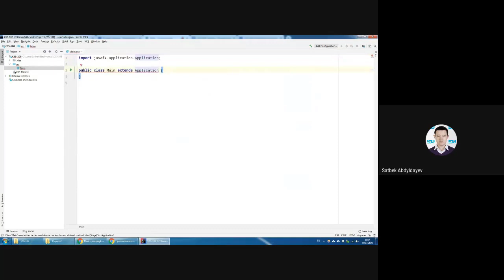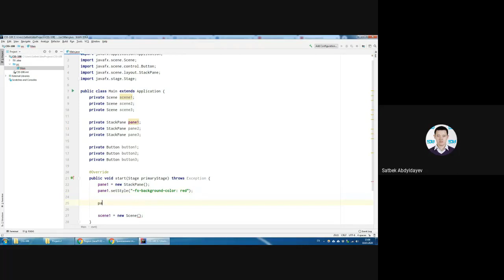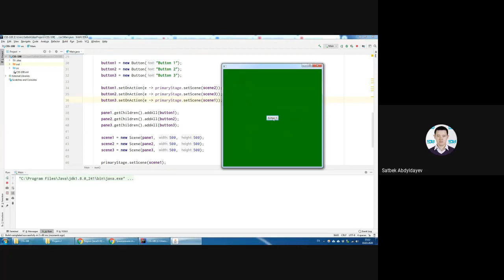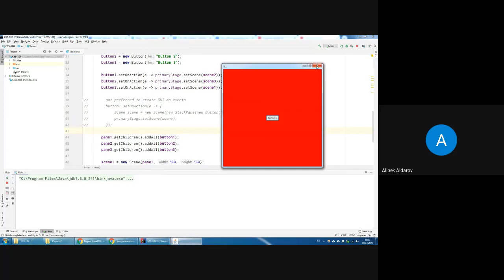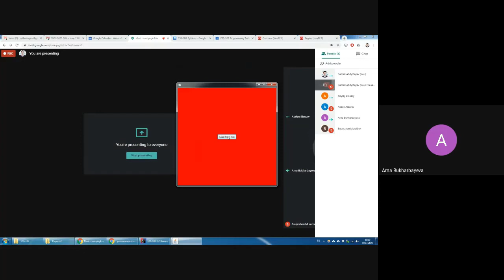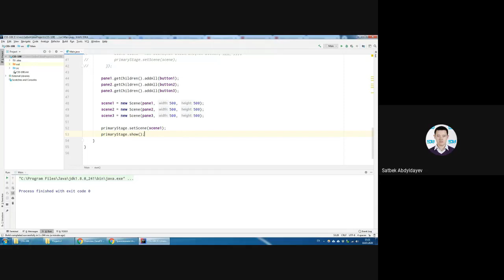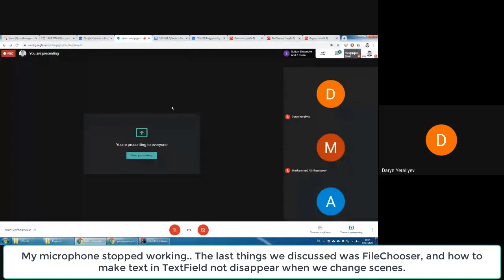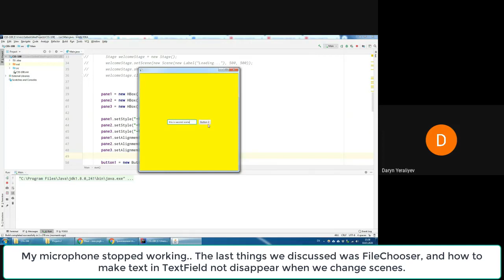Week 09. Screencast. Office Hour 19.03.2020